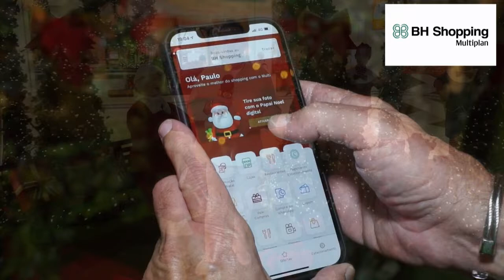Natal no BH Shopping 2021 - Paulo Navarro